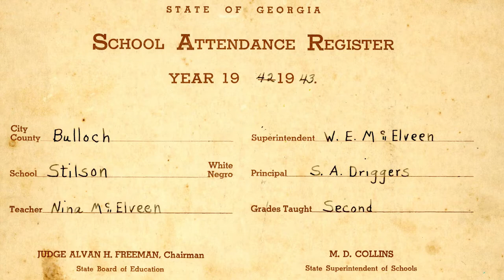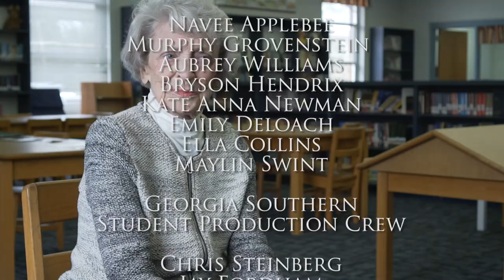The Last Log Schoolhouse, Stilson, Georgia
Stilson Elementary School STEM Lab Teacher Jenny Hendrix wanted to teacher her students about technology and how it can be used to benefit our lives.  She partnered with Georgia Southern University's Multimedia & Film students and Construction Management students to have the children create a video documentary about the old Stilson Log Cabin School House that sits on the campus of the school.  The 81-year-old cabin, built in the FDR era, holds special meaning to the school and community.  They hope to use the film and input from the GA Southern Construction Management students to generate interest and a plan to save the historic structure.

This is a complete article about the project:

Saving Stilson’s Log Cabin School House
STEM students learn how technology & oral history can help preserve the past

On the back corner of Stilson Elementary School’s (SES) campus in Bulloch County, sits an 81-year-old log cabin. Believed to be the last of its kind, it is also the last of five original structures which once stood on the property.

 Though not used by the school system since the 1990s, Stilson’s STEM Lab Teacher Jenny Hendrix saw the historic landmark and her desire to save it as a practical way to teach her students a unit on technology, and how it can be used to preserve history. Making connections with multiple departments at local Georgia Southern University fueled the children’s learning experiences and the Stilson community’s hope.

The Stilson Log Cabin was built in 1937 by area citizens with timbers donated by Charles Lee, who owned a nearby farm.  The construction was funded by President Franklin D. Roosevelt’s depression-era Works Progress Administration relief program, and its former uses chronical the changing needs of the school system and community.

Affectionately known as the soup kitchen, its original purpose was to be a community resource for meals during the depression.  Schools began serving lunches for the first time, and alumni remember it being used to can vegetables.

Later it housed classrooms to teach home economics and agriculture, and it was the site for Saturday dances and community gatherings.  When Stilson added a Kindergarten program, the log cabin became its home. As time passed and the building was no longer used, its uses and contents became playground lore.

      “Stilson has my heart!,” Jenny Hendrix said.  “This is where I went to elementary school, and I just want to give students amazing experiences like I had while I was here as a student many moons ago.”

Known as an innovative teacher, Hendrix reached out to Georgia Southern University’s Construction Management program faculty and to its Communication Arts faculty. From that collaboration a video documentary and a structural analysis, renovation plan and cost estimates for the building were created. The project’s largest expense would be lifting the log cabin to replace its decaying support beams.

For the video documentary, Stilson alumni, retired teachers, and retired administrators visited Stilson to be interviewed by Hendrix’s students.  They enjoyed meeting people who were knowledgeable about their school’s history and seeing the stories documented on video.  One student learned that her great-grandfather helped add restrooms to the log cabin.  Another student learned that the house in which she currently lives was previously used to house teachers who taught at Stilson during the 1940s.

The project’s next step is to generate county-wide support for this historical renovation project. Stilson hopes that the documentary will reach others who will have a desire to help save the log cabin.  Stilson is also looking at possible fundraisers and an alumni day.  to see the documentary.

Thank you to the following people who helped make this STEM project come to life:
Stilson alumni & community: James Davis, Danalyn & Edwin Akins, Carol Brown Shephard, Faye Sanders Martin, Dianne Bath, Robert Smith;

Stilson students: Navee Applebee, Murphy Grovenstein, Aubrey Williams, Bryson Hendrix, Kate Anna Newman, Emily Deloach, Ella Collins, Maylin Swint.

Georgia Southern Faculty: Tyson Davis and his Multimedia & Film Production students; Dr. Clinton Martin and his senior Construction Management students.